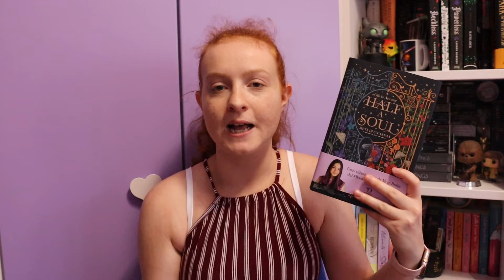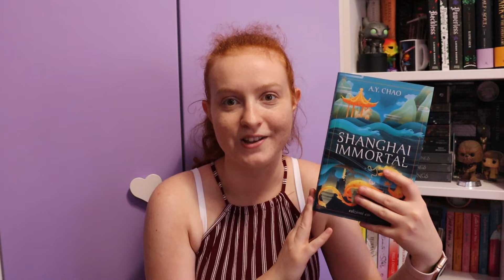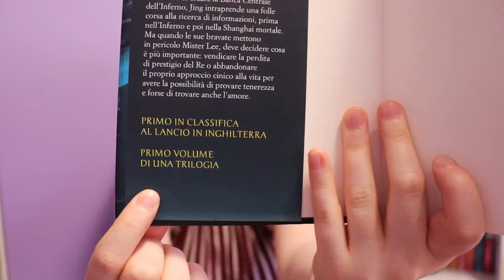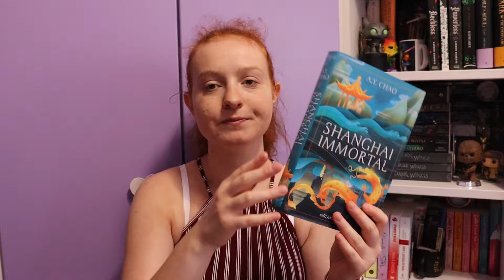TBR di Agosto | Torno a leggere Star Wars e Raybearer | Maldi_200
ciao, ecco la TBR di Agosto, terza TBR che continua la mia personale challenge di finire la mia pila della vergogna cartacea